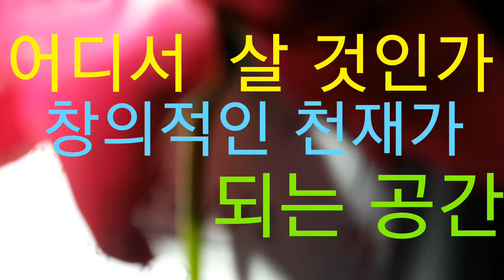🐝책 리뷰 : 어디서 살 것인가 / 창의적인 천재가 될 수 있는 공간 만들기 팁